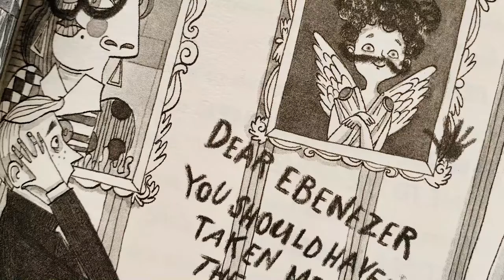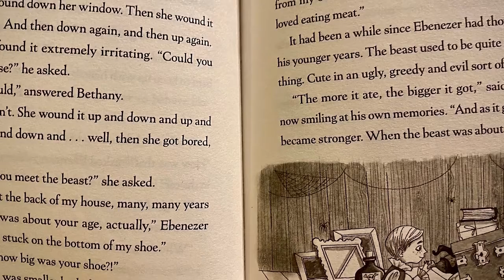The Beast and The Bethany!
Having recently acquired a film deal with Heyday Films (the makers of Harry Potter/Fantastic Beasts), Welsh Author Jack Meggitt-Phillips has a long career ahead of him!